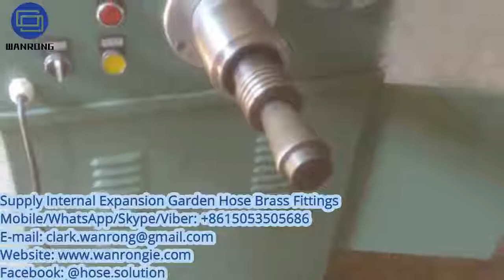How it works with Internal Expansion Fittings - Supplier of Garden Hose Fittings, Brass Fittings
Supply Internal Expansion Fittings

Supply Internal Expansion Garden Hose Brass Fittings

Size: 5/8”
Garden Hose Fitting (Male), Garden Hose Fitting (Female), Ferrule, Internal Expansion Machine

WANRONG INDUSTRY & ENGINEERING LIMITED

Supplying:
Internal Expansion Garden Hose Brass Fittings, Internal Expansion Fittings, Garden Hose Brass Fittings, Garden Hose Fittings, Brass Fittings, Hydraulic Parts